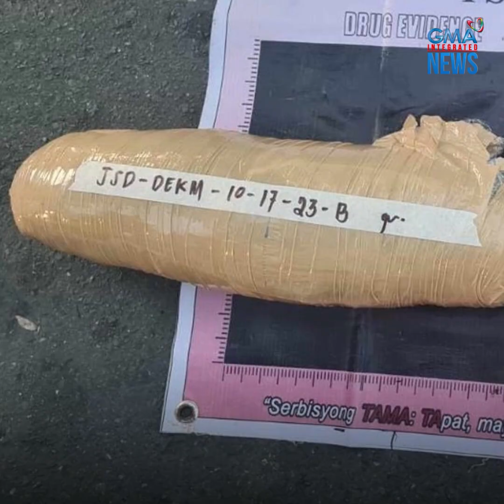Rider na sinita sa checkpoint, may ide-deliver palang ilegal?! | GMA Integrated Newsfeed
Nasita sa checkpoint sa Quezon City ang isang rider dahil sa suot na substandard helmet. Pero ang laman ng bitbit niyang paper bag, tumanggi siyang ipakita sa mga pulis.

Sinubukan pang takbuhan ng lalaki ang awtoridad pero nadakip din siya kalaunan. Ang laman ng dala niyang paper bag, alamin sa video!GMAIntegratedNews